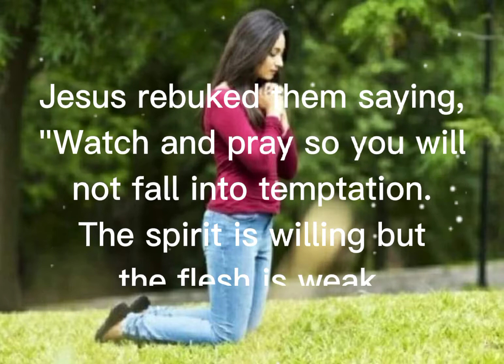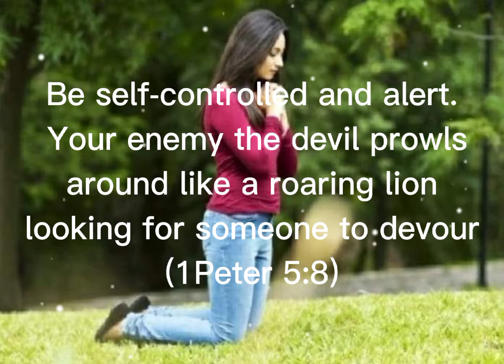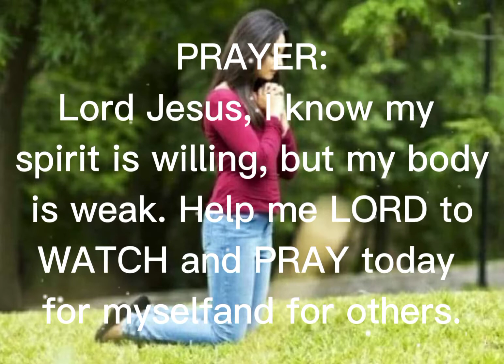Satan Is Powerless Against The Power Of Christ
WORD OF GOD for TODAY

TEXT For TODAY: ( Mark 14:38)
Watch and pray so that you will not fall into temptation. The spirit is willing, but the flesh is weak.

This reminds me of another hill, the Mount of Olives, and the garden at it's foot where a group of disciples feel asleep. Jesus rebuked them saying, "Watch and Pray so  you will not fall into temptation. The spirit is willing but the flesh is weak.

How easy it is to sleep or become careless in our Christian walk. Temptation strikeds when we are most vulnerable. When we neglect certain areas of our Spiritual lives...such as PRAYER and BIBLE STUDY...we become drowsy and let our guard down, making us easy targets for our enemy, satan to strike.

Be self-controlled and alert. Your enemy the devil prowls around like a roaring lion looking for someone to devour (1Peter5:8).

We need to be alert to the possibilities of an attack and Pray to maintain vigilance. If we remain WATCHFUL and PRAY for our selves and for others. The spirit will enable us to resist Temptation.

We overcome Trials and or Temptation when we study the WORD of GOD and Crown it with Prayer. We become weak when we neglect studying the Bible and Praying always.

PRAYER:
LORD JESUS, I know my spirit is willing, but my body is weak. Help me to watch and pray today for myself and for others. In Jesus Name. Amen

S-H-A-L-O-M ❤️